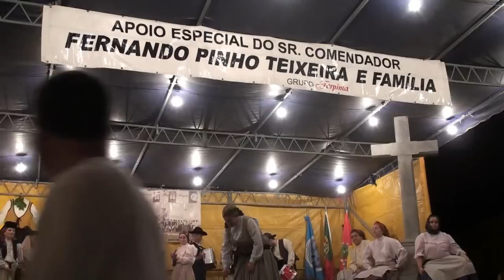GRUPO CULTURAL E RECREATIVO SEMENTE XI Festival folclore Azagães.mp4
GRUPO CULTURAL E RECREATIVO SEMENTE XI Festival folclore Azagães